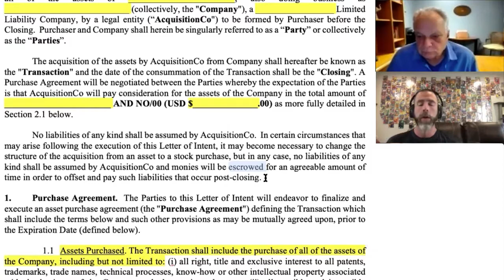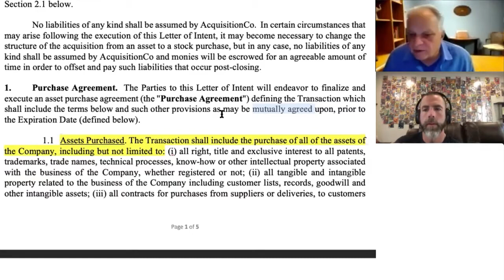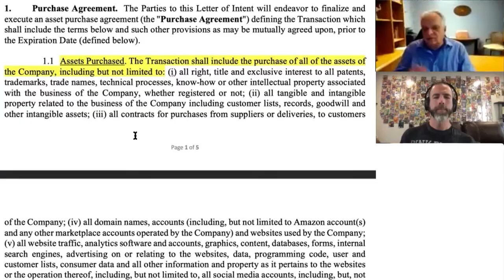What is the cash due at closing vs what is usually held back in escrow? - LOI Review Part 3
Part 3 - After evaluating a deal, talking to the business owner, the next step is submitting a Letter of Intent (LOI). We have a sample LOI we're reviewing in this with Attorney Manny Torti.

Emanuel D. Torti
TORTI FLANAGAN, P.C.

If you want to learn more about how to value your online business and get the most out of it when you sell it, pick up a copy of my free book, “Maximum Exit,”